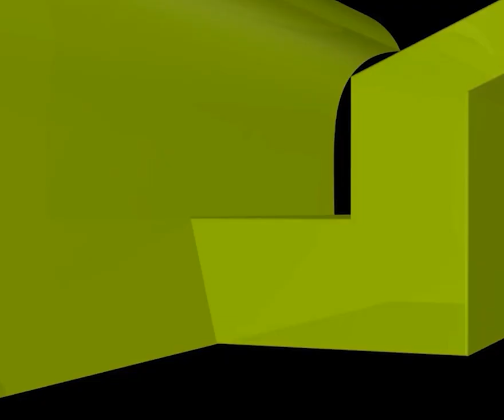ভাই নিজের বোনের সম্পদ রেজিস্ট্রি করে না দিলে কী করবেন?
ভাই নিজের বোনের সম্পদ রেজিস্ট্রি করে না দিলে কী করবেন? new waz II waj II Sheikh ahmadullah